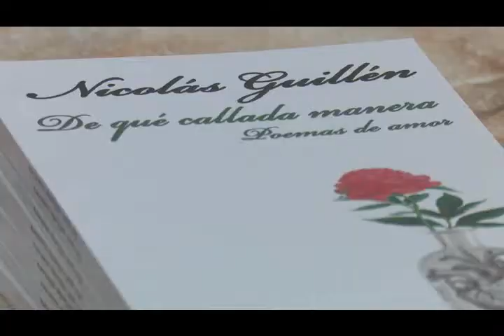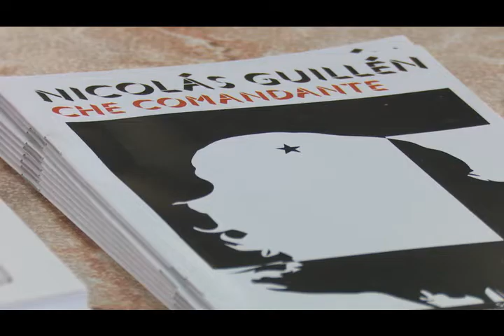Presenta fundación Nicolás Guillén varios títulos previo a feria del libro de Camagüey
La Fundación Nicolás Guillén presentó  varios  títulos de su editorial sensemayá en  la casa del joven creador de Camagüey. Una acción previa  a la 28 Feria del libro en  la provincia  prevista del 6 al 10 de marzo.